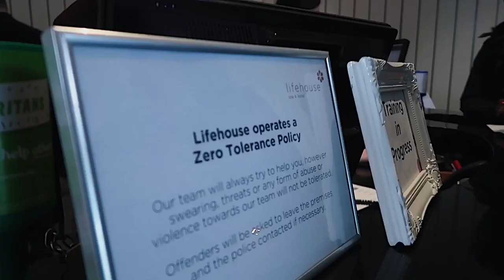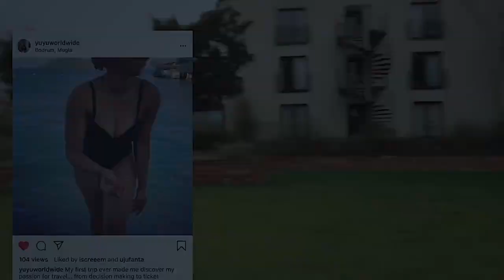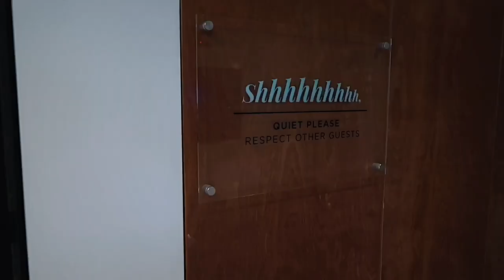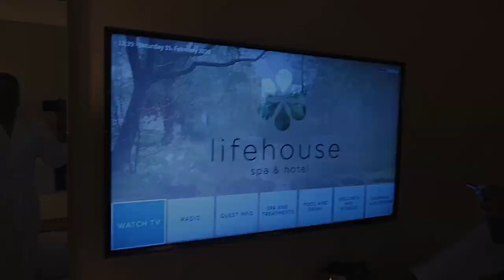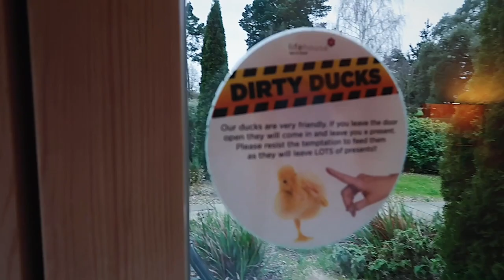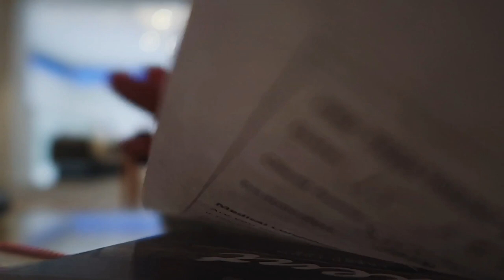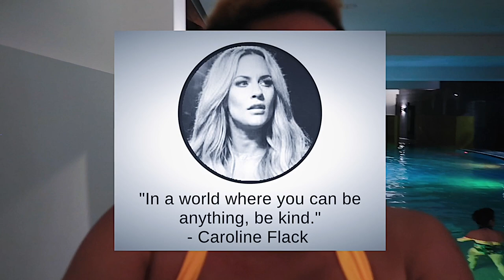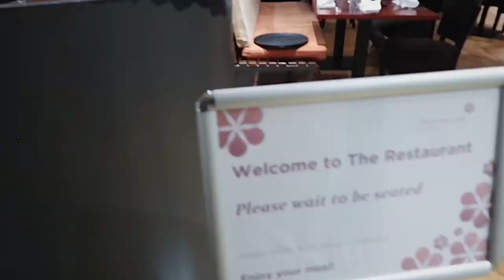GIRLS SPA NIGHT OUT WITH UJU FANTA | metrogypsie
style:- @metrogypsie
reviews:- @gypsiehub
personal:- @jaunelion
photography:- @shuttergypsie

Music

Favorite Features